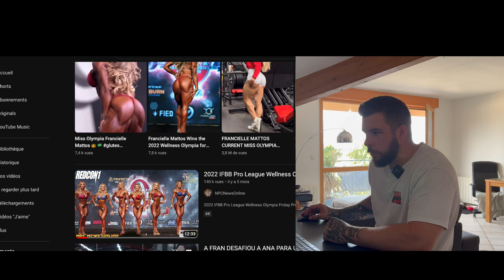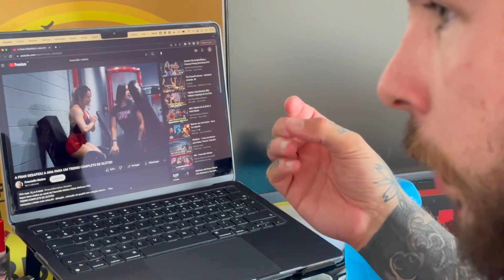Entraînement fessiers Wellness by Francielle Mattos -- S'QUIZZ Vidéo #2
Deuxième épisode de cette série où je regarde et commente en live une vidéo d'un(e) pro ! Tout en restant à ma place bien entendu.

Si vous voulez que je regarde d'autres vidéos et que je les commente en direct, dites le moi en commentaire ou sur instagram directement !

 Merci pour votre écoute, à très vite !